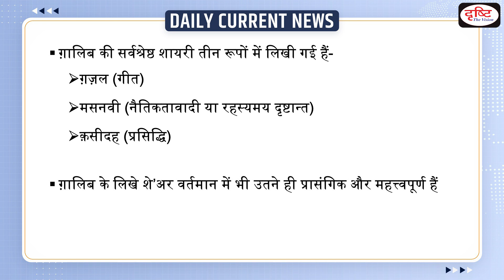Mirza Ghalib Birth Anniversary : Daily Current News | Drishti IAS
The birth anniversary of the brilliant poet Mirza Asadullah Baig Khan, also known by his pen name “Ghalib”, is marked on 27 December each year. He remains a celebrated and revered poet not just in India, but across the whole world.

1. Videos by Dr. Vikas Divyakriti

2. Concept Talk- By Dr. Vikas Divyakirti